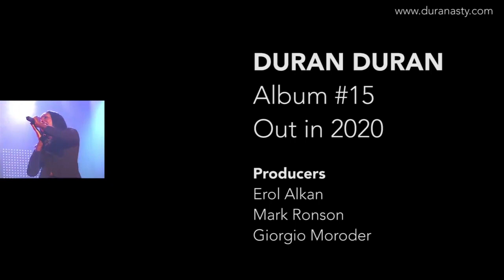Great team of producers on Duran Duran's 15th album: Erol Alkan, Mark Ronson and Giorgio Moroder.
Amazing news coming from John Taylor about the fantastic team of Producers working on the new Duran Duran album! Check it out! DD15. Special thanks to Dean Delray's "Let There Be Talk" Podcast.